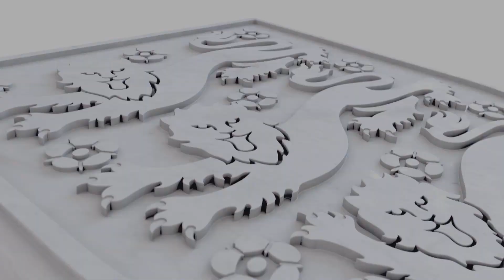England vs Chile 0-2, FATV exclusive Pitchside highlights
Get amongst the action with FATV's exclusive Pitchside highlights...